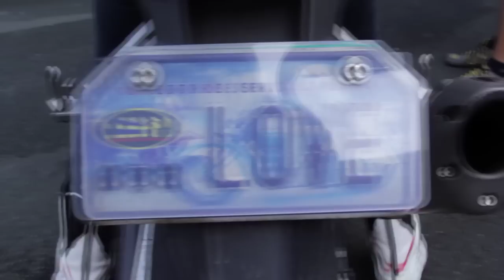Only Female Superbike Racer - Philippine Book of Records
Episode 04 Part 3 of the Philippine Book of Records

Watch it every Sunday at 2:00-2:30 P.M. on GMA News TV!